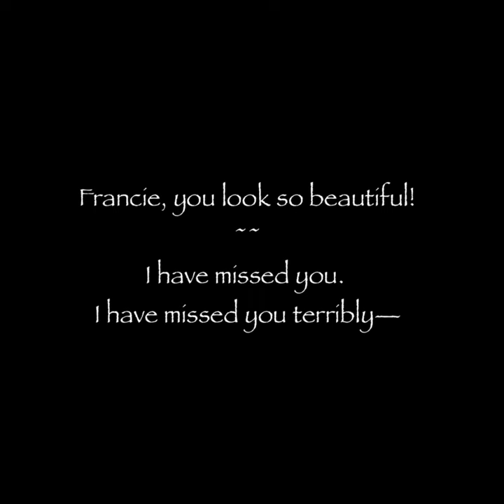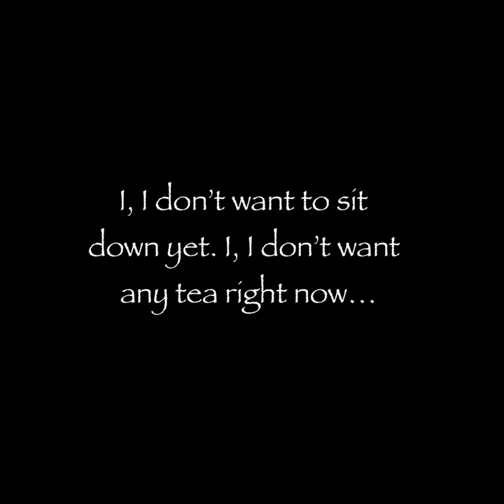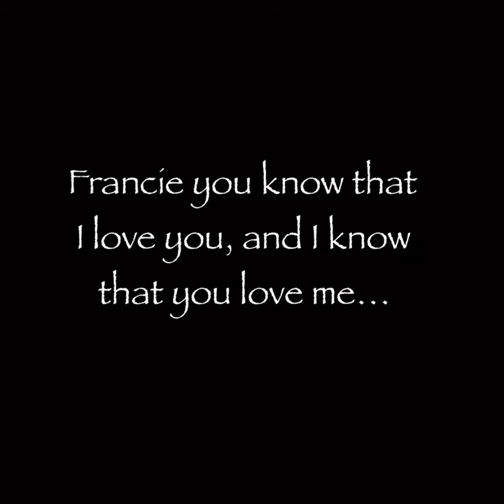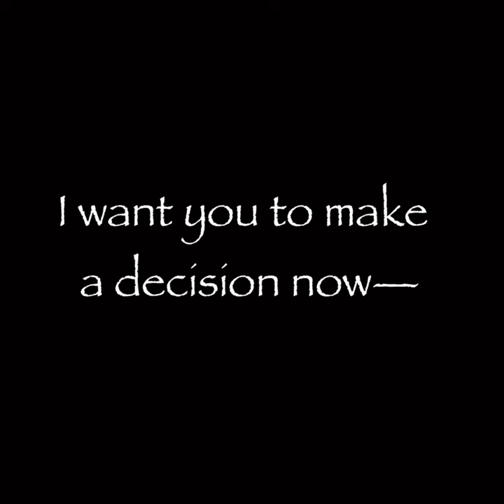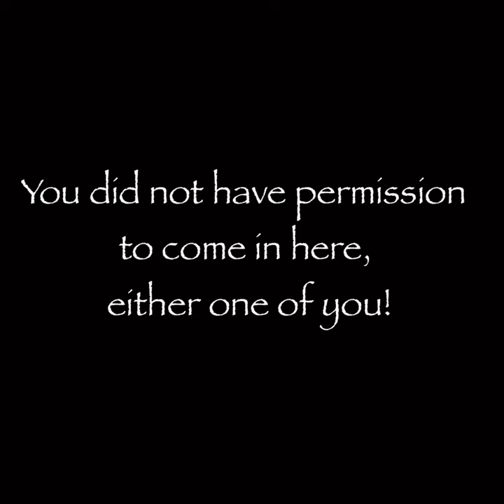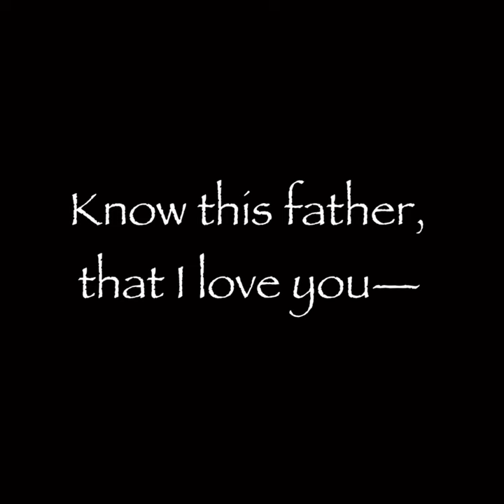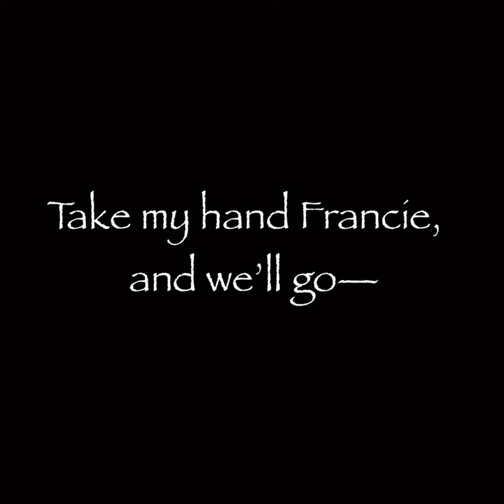Richard and Francie: A short silent film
A romantic short silent film that takes place in 1963 in London. Richard Sherwood has been in love with Francie since 1959, but was in college and wanted to finish his education before he asked her to marry him. Francie loves Richard, but is torn between leaving her father alone and going back to America as Richards wife. They are both still very young she reasons, and want’s to wait longer…but how long?